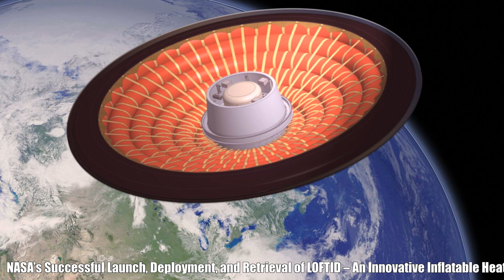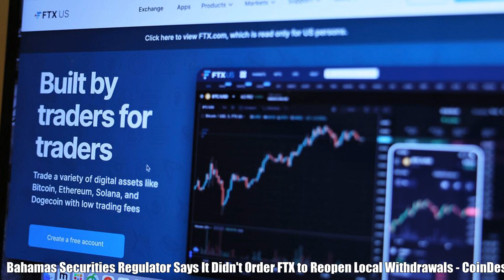AND: Top Stories Today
Automated News Daily (A.N.D) is a automated news server fetching highlight news from various news sources and automatically process them into a video. 00:00 - Elon Musk culls Twitter contractors after mass employee layoffs - Axios 00:34 - Dolly Parton receives $100 million Courage and Civility Award from Jeff Bezos and Lauren Sanchez - CNN 01:14 - Bahamas Securities Regulator Says It Didn't Order FTX to Reopen Local Withdrawals - CoinDesk 01:55 - China Plans Sweeping Rescue Policies to Avert Property Crisis - Bloomberg 02:10 - SNL recap: Dave Chappelle hosts 2022 post-election episode | EW.com - Entertainment Weekly News 02:53 - Kylie Jenner showcases killer curves in a sheer black gown during the 2022 Baby2Baby Gala - Daily Mail 03:42 - Emma Thompson says she was 'utterly blind' to ex-husband Kenneth Branagh's affair with Helena Bonham Carter - Fox News 04:33 - Iranian who inspired 'The Terminal' dies at Paris airport - The Associated Press - en Español 05:23 - 6 people injured after driver crashes through street carnival in South Los Angeles, police say - KABC-TV 06:05 - Dallas air show crash: Two World War Two planes collide in mid-air - BBC 06:42 - Gluesenkamp Perez declared winner over Kent in Washington's 3rd District - KGW News 07:05 - Biden reacts to Democrats securing control of the Senate - ABC News 07:38 - Warning: Popular Vitamin Supplement Causes Cancer Risk and Brain Metastasis - SciTechDaily 08:30 - Breathing May Measurably Modulate Neural Responses Across Brain - Neuroscience News 09:07 - Most Detailed Mapping of Our Brains' Memory Bank Reveals Something Surprising - ScienceAlert 09:51 - Spike in highly contagious disease at Manston migrant centre - Sky News 10:14 - NASA’s Successful Launch, Deployment, and Retrieval of LOFTID – An Innovative Inflatable Heat Shield - SciTechDaily 11:20 - A ground-breaking Mars lander may have just sent home a final haunting image - Inverse 11:52 - Northern Taurid fireballs can be seen all November long - KSL.com 12:33 - Length of REM Sleep Linked to Body Temperature - SciTechDaily 13:21 - Luka Doncic's latest feat 'a little walk in the park,' Jason Kidd says - ESPN 14:09 - NBA Top 10 Plays of the Night | November 12, 2022 - NBA 14:36 - NHL Highlights | Red Wings vs. Kings - November 12, 2022 - SPORTSNET 15:02 - Alex Pereira Octagon Interview | UFC 281 - UFC - Ultimate Fighting Championship 15:27 - God of War Ragnarok Update 2.001 Slams Out This November 12 - MP1st 16:11 - New genetically engineered houseplant cleans air as efficiently as 30 air purifiers - BGR 16:48 - Google Moves Ahead With Providing No-Cost Open-Source Silicon Manufacturing From GlobalFoundries - Phoronix 17:31 - Leaked The Sims 5 screenshots show city streets and apartment buildings - Rock Paper Shotgun